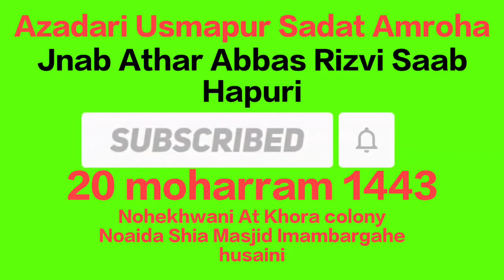Noha || Hay Abbas Nhi || By Jnab Athar Abbas Rizvi Saab Hapuri ||at khora noaida Up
Azadari Usmapur Sadat Amroha Azadari

20 moharram 1443
Al-Qayam Shia Jama Masjid Khora colony Noaida

Noha Hay Abbas Nhi 😭😭😭😭😭 Hay Abbas Nhi

Nohekhwan Jnab Athar Abbas Rizvi Saab Hapuri--||

Videography Syed Asif Abbas Naqvi

Uploaded Azadari Usmapur Sadat Amroha Azadari